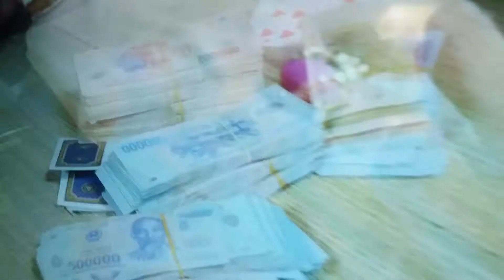Vậy là sao